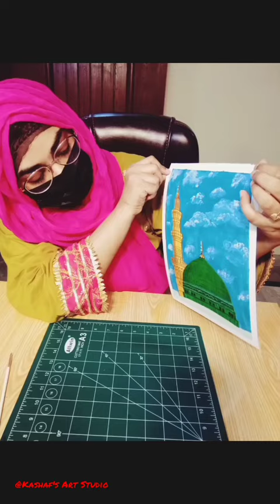Bhar do jholi meri Ya Muhammad SAW |Painting Ideas